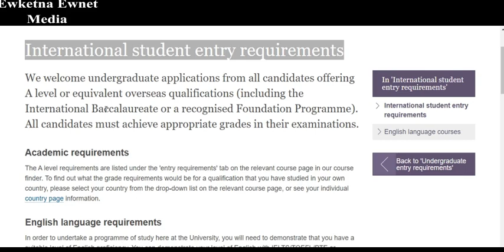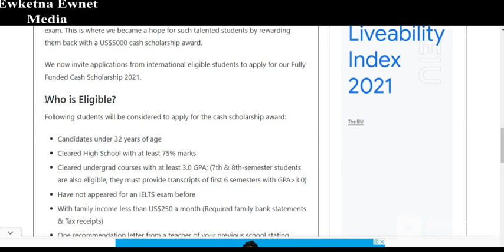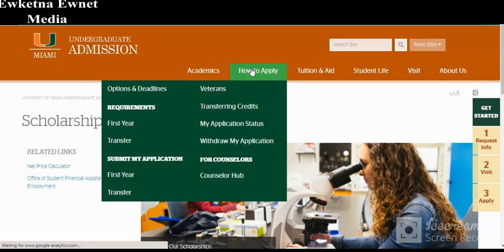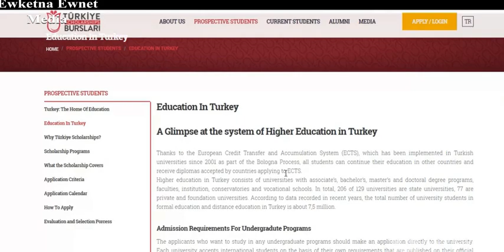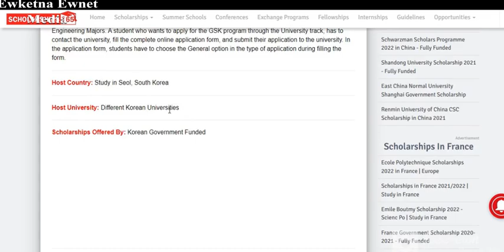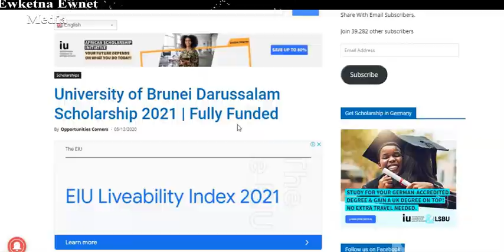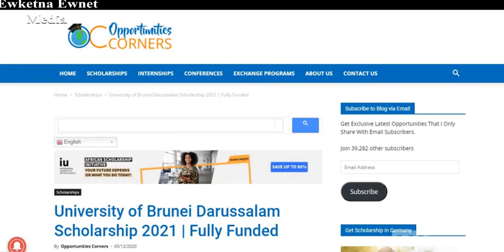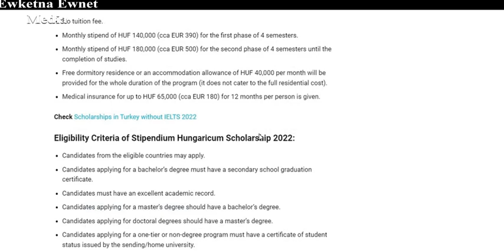undergraduate scholarship // part 1 //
Fully-funded Undergraduate International scholarships for the year 2022 to 2023. The list Undergraduate scholarships. The scholarship covering scholarships from scholarships from  USA, Turkish, Italy, Hungary, Brunei, France, Canada, Finland and many other countries!

Fully-Funded Scholarships for ETHIOPIAN Students 2022/2023:-

This video is intended for general informational or educational purposes only and does not address individual circumstances.
▬▬▬▬▬.+.+.+.+  Links

1. Miami Stamps Scholarships
2. Turkish Government Scholarship
3. Korean Goernment Scholarships
4. Brunei Darussalam Government
5. Stipend Hungaricum
6. ISDB
7. Emile Boutmy
8. Padova University
9. York University
10. University of Oregon

Fully Funded Masters Degree Scholarships for International Students 2022/2023:-

If you own any of the content in my video and you don't want it appear in my channel, please notify me via private message or email. The content will be REMOVED within 48 hours. +.+.+.+.+.+.+ ☆THANK YOU!